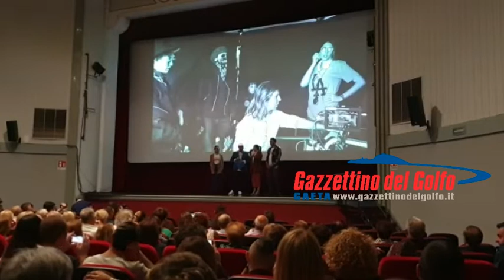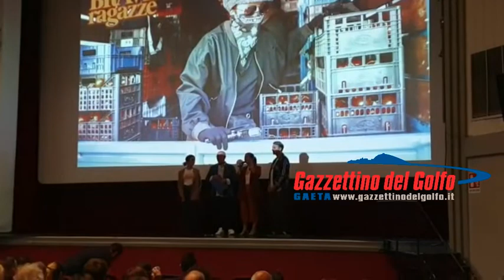“Brave Ragazze” (e Gaeta) top al Box Office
E' una Gaeta dei primi anni '80 quella che emerge, bellissima, nell'ultimo lavoro di Michela Andreozzi, "Brave Ragazze", presentato ieri al cinema Ariston della cittadina pontina e uscito nelle sale lo scorso 10 ottobre.